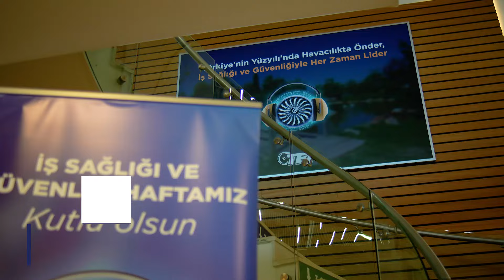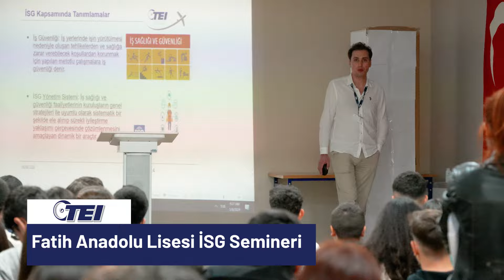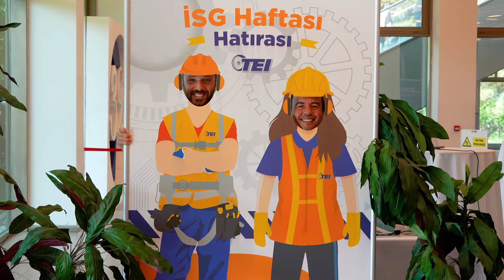İş Sağlığı ve Güvenliği Haftası Etkinlikleri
İş Sağlığı ve Güvenliği Haftası'nda gerçekleştirdiğimiz etkinliklerle iş sağlığı ve güvenliğinin önemine dikkat çektik.